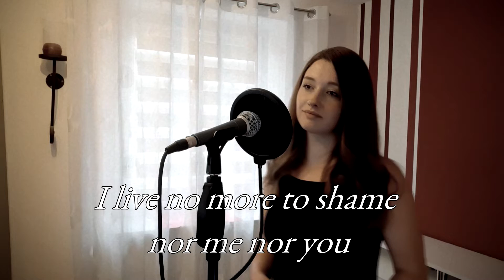Dead Boy's Poem | Skooma Cat plays Nightwish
now with extra trombones

(Die Gesellschaft der Grauen Herren)

Tip some DOGE: DCPFKgCpDfMGovA7V8f6paMrdw25fqpDuQ

About / Über:
Sometimes black, progressive and fancy, then cheerful with sugary-sweet pathos: Learn about what keeps the Grey Men and the manic cats busy.

Manchmal schwarz, progressiv und abgefahren, ein Andermal verspielt und mit zuckersüßem Pathos: Hier erfahrt ihr, was die Grauen Herren und die wahnsinnigen Katzen beschäftigt hält.